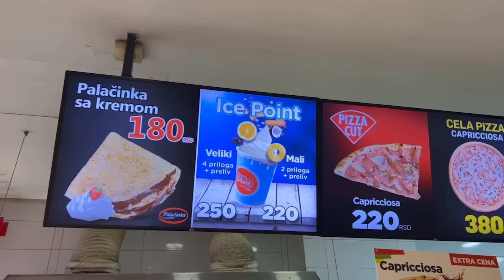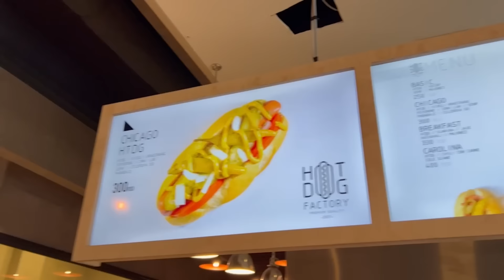ΕΝΑ 12 ΧΡΟΝΟ ΠΑΙΔΙ ΜΕ *ΚΕΡΔΙΖΕΙ* ΣΕ FOOD FIGHT 🇷🇸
(GREGORY10 / -10% σε ΟΛΟ το site!❤️)